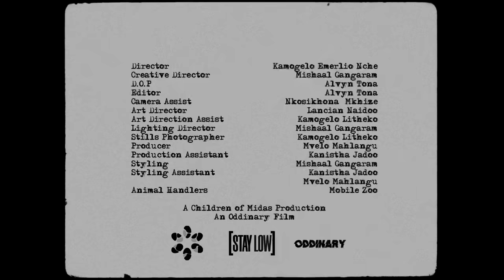Priddy Ugly & Maglera Doe Boy ft. MashBeatz - NTJA’KA [Official Music Video]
Directed by The Children Of Midas.